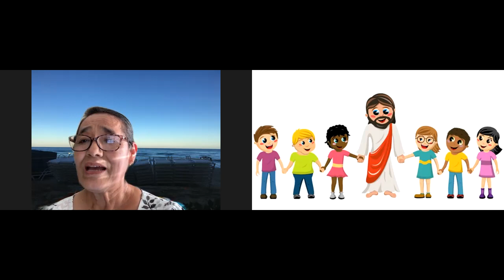Toddler Sunday Church School with Ms. Bryanna & Ms. Suzi - October 17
Ms. Bryanna and Ms. Suzi have put together another wonderful lesson this week! Tune in!